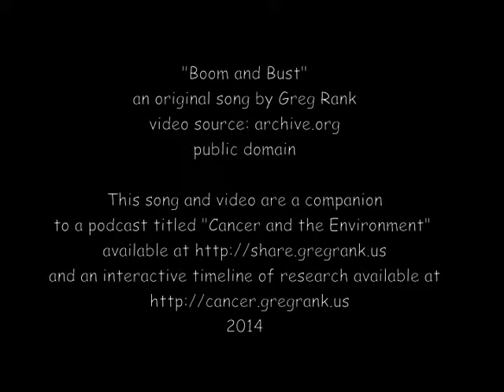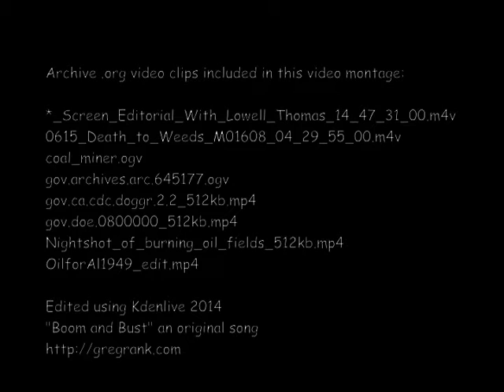Boom and Bust by Greg Rank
Companion video to presentation titled "Cancer and the Environment" - Interactive timeline available

Video: From Archive.org - an environmental mashup